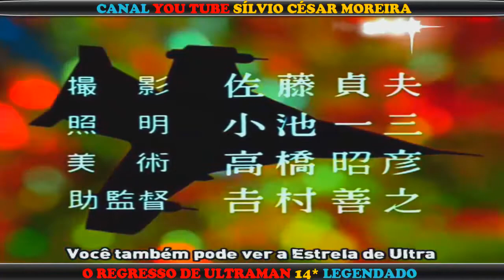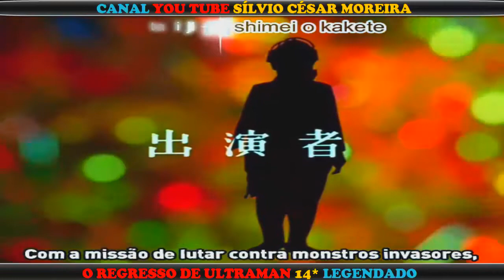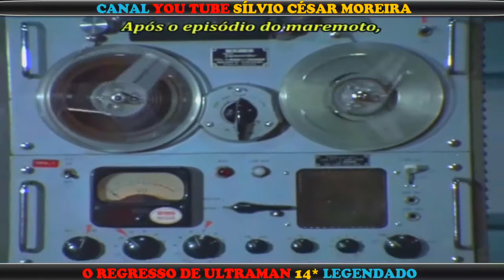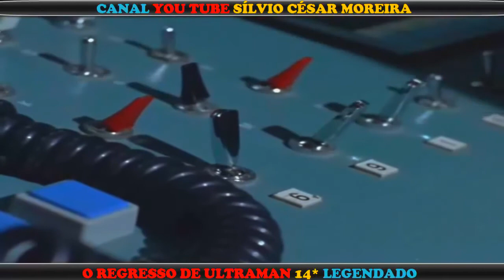O REGRESSO DE ULTRAMAN 14*LENGENDADO